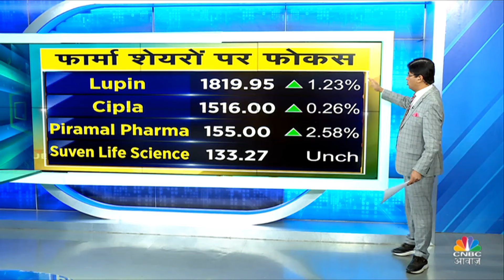Market Top 10 News Today: इन खबरों से आज बाजार में देखने को मिल सकती है तेजी या मंदी | Business News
n18oc_business